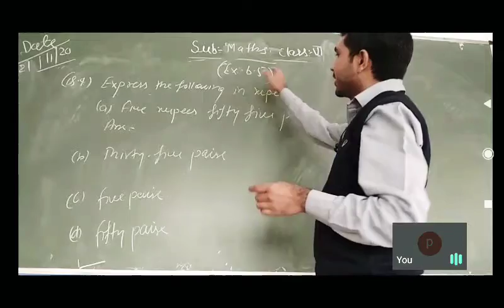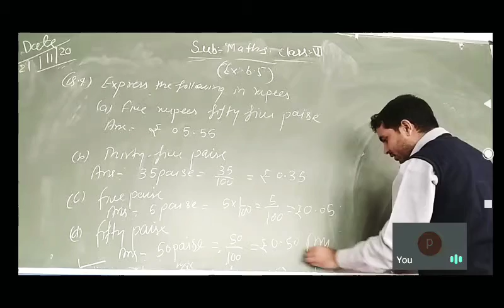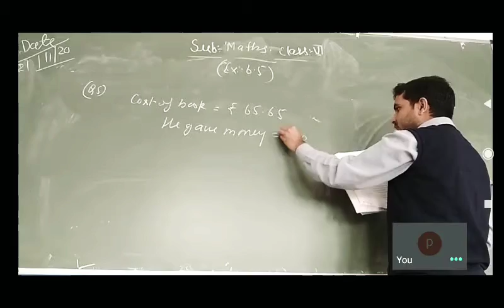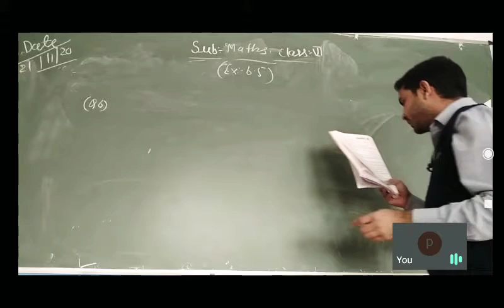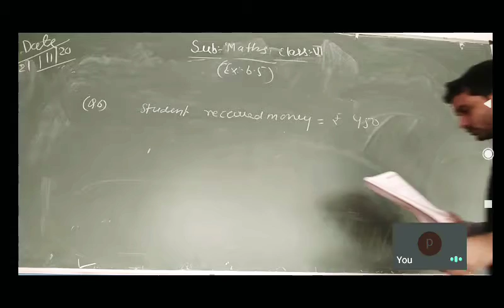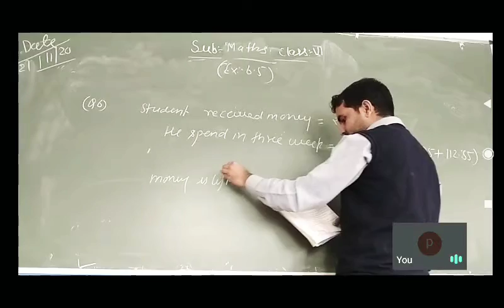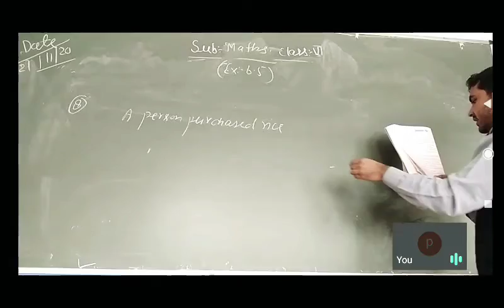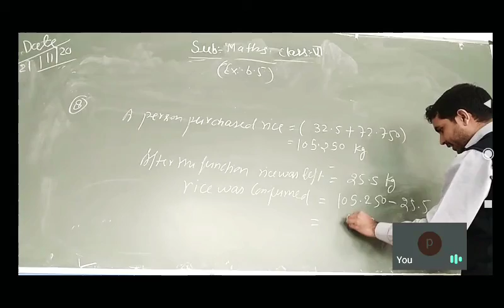class 6th maths exercise6.5 questions4,5,6,8